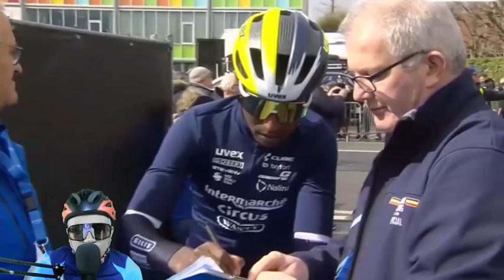BINIAM GIRMAY 😱 TALKS ABOUT TADEJ POGACAR At The Exit Of E3 SAXO CLASSIC 2023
BINIAM GIRMAY REACTS TO THE E3 SAXO CLASSIC 2023